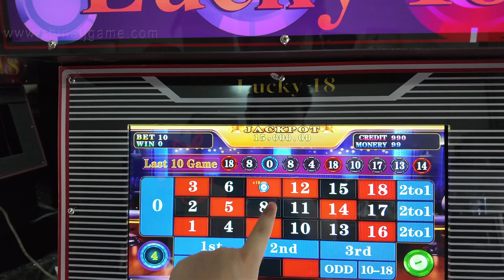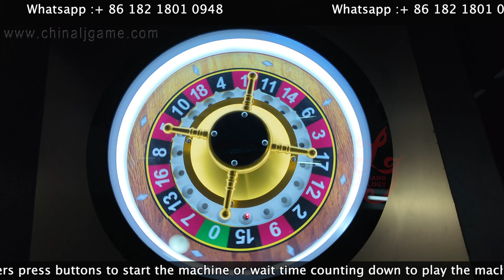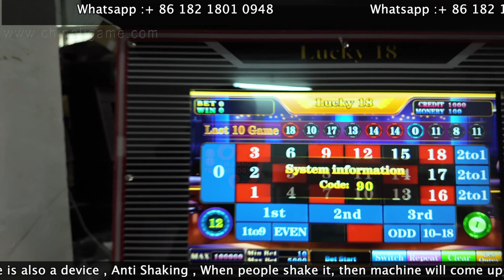Metal Lucky 18 Single Players number Game Roulette Wheel Game Machines Cabinet For Sale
Skype: gzgamecris